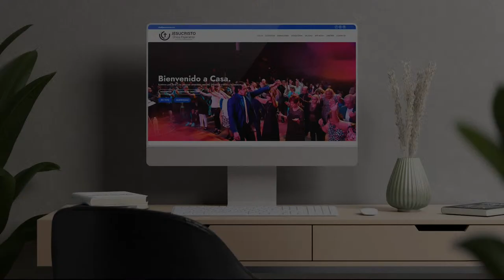Domingo, 24 de marzo | Obispo Ernesto Betancourt | El Rey camino a su victoria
Gracias por visitar nuestro canal de YouTube. Si es la primera vez que te conectas con nosotros, queremos conocerte y estar en contacto contigo, puedes llamarnos a este número 👉🏼

Si tienes una petición de oración, compártelo con nosotros para podernos unir contigo aquí 🙏🏼

Si esta transmisión ha sido de bendición para tu vida y deseas donar en nuestro ministerio financieramente, puedes hacerlo a través de nuestra página web 🫱🏼‍🫲🏽